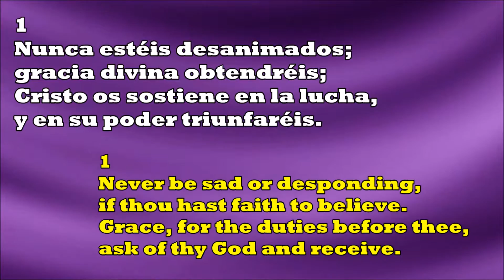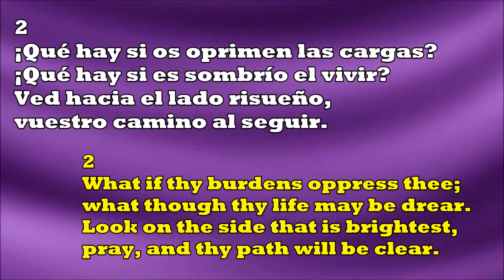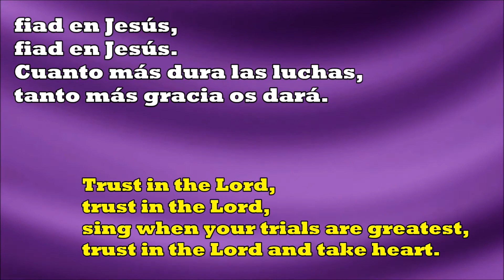Nunca Estéis Desanimados / Never Give Up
373 - Nunca Estéis Desanimados

1
Nunca estéis desanimados;
gracia divina obtendréis;
Cristo os sostiene en la lucha,
y en su poder triunfaréis.

Coro:
Nunca os rindáis, nunca os rindáis
nunca os rindáis en las pruebas;
Cristo las desterrará;
fiad en Jesús, fiad en Jesús.
Cuanto más dura las luchas,
tanto más gracia os dará.

2
¡Qué hay si os oprimen las cargas?
¡Qué hay si es sombrío el vivir?
Ved hacia el lado risueño,
vuestro camino al seguir.

3
Nunca estéis desanimados:
su brazo os apoyará,
siempre confiad en su gracia;
vuestro luchar premiará.

1
Never be sad or desponding,
if thou hast faith to believe.
Grace, for the duties before thee,
ask of thy God and receive.

Refrain:
Never give up, never give up,
never give up to thy sorrows,
Jesus will bid them depart.
Trust in the Lord, trust in the Lord,
sing when your trials are greatest,
trust in the Lord and take heart.

2
What if thy burdens oppress thee;
what though thy life may be drear.
Look on the side that is brightest,
pray, and thy path will be clear.

3
there is a morrow for thee.
Soon thou shalt dwell in its brightness,
there with the Lord thou shalt be.